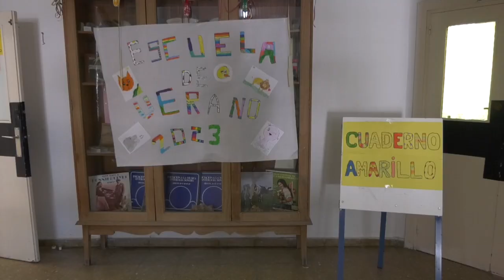CHICLANA | LA DELEGADA DE EDUCACIÓN VISITA LA ESCUELA DE VERANO DE CUADERNO AMARILLO